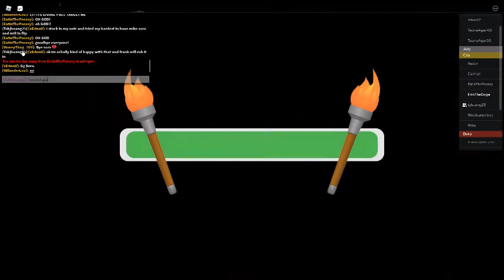Sole Survivor Season 19: Third Boot